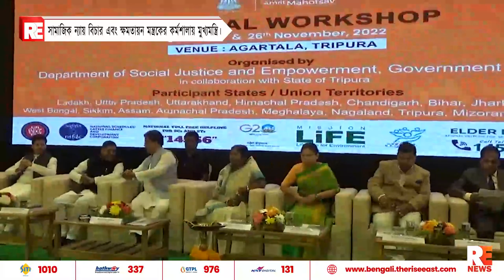সামাজিক ন্যায় বিচার এবং ক্ষমতায়ন মন্ত্রকের কর্মশালায় মুখ্যমন্ত্রি